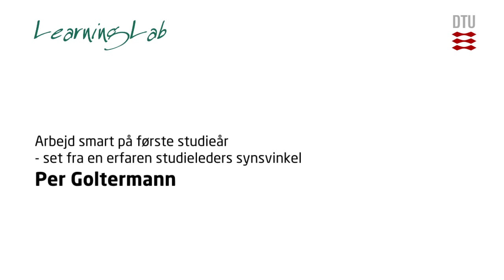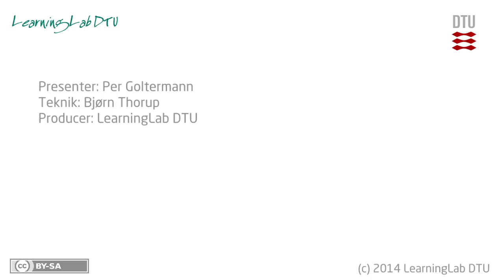Arbejd smart på første studieår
Set fra en erfaren studieleders synsvinkel. Af Per Goltermann